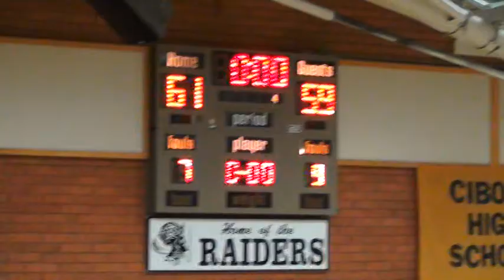Isaiah James Brown #10 2014 SRT Palo Verde (NV) vs Cibola (AZ) 4th Period